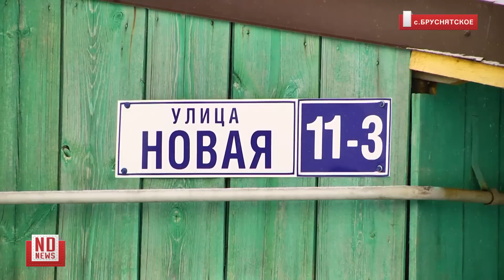В уральском поселке отрубили отопление ради экономии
В селе Бруснятском Белоярского района жители целой улицы стали заложниками нововведений администрации Белоярского района. Старую котельную заменили на новую экономичную, но мощности ее хватило не на всех. Тем, кому тепла не хватило, предложили оплатить установку индивидуальных систем отопления. Деньги собрали, и на этом история закончилась. На дворе – середина декабря, тепла в домах нет до сих пор. Замерзают около 100 человек.